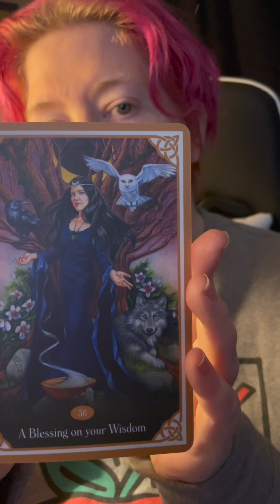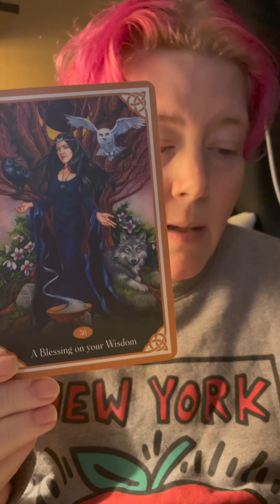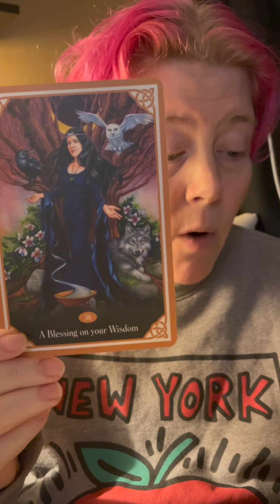Your Daily Blessing 1/17 Timeless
A little something different for the daily readings this week...
I am exploring the Blessed Be deck by Lucy Cavendish and Jane Starr Weils, drawing a blessing for you each day. If you arrived here off the shortened version of the reading, this is the full length cut with the entire blessing read out loud.